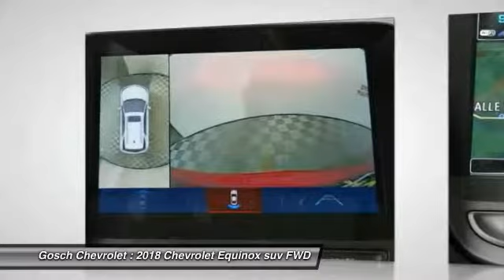2018 Chevrolet Equinox HEMET BEAUMONT MENIFEE PERRIS LAKE ELSINORE MURRIETA C18026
2018 Chevrolet Equinox FWD 4dr Premier w/2LZ

Gosch Chevrolet
400 Carriage Circle

GOSCH CHEVROLET PROUDLY SERVING HEMET, BEAUMONT, MENIFEE, PERRIS, LAKE ELSINORE, MURRIETA , AND SURROUNDING SOUTHERN CALIFORNIA LOCATIONS. THIS CAJUN RED TINTCOAT 2018 Chevrolet EQUINOX IS EQUIPPED WITH A 2.0L 4-Cyl Engine, AUTOMATIC TRANSMISSION, AND RECEIVES AN ESTIMATED 22 City/29 Hwy MPG. GOSCH CHEVROLET 400 CARRIAGE CIRCLE HEMET CA 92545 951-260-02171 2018 Chevrolet EQUINOX FWD 4dr Premier w/2LZ Stock #: C18026 | VIN: 2GNAXNEX1J6158429 | 2018 Chevrolet Equinox FWD 4dr Premier w/2LZ Gosch Chevrolet